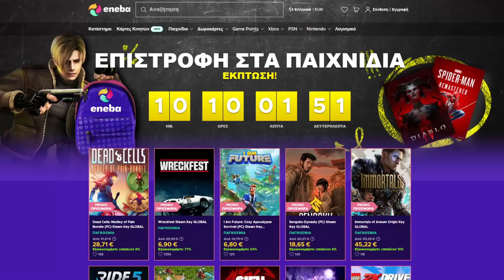Έπαιξα 50 Ώρες OG Fortnite, Να Τι Έμαθα